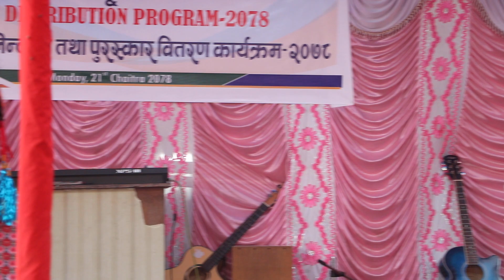School Children performing their dance || BAL SADAN ACADEMY